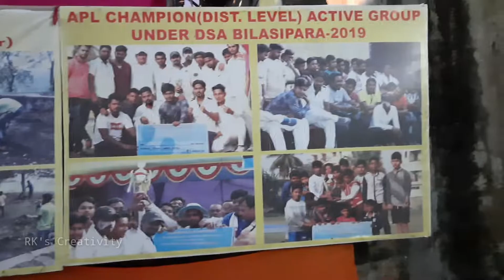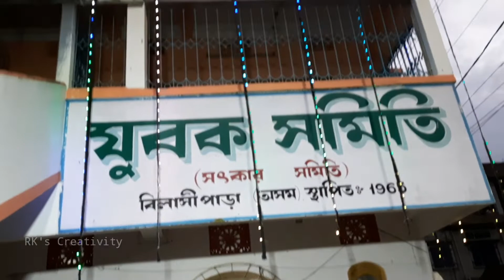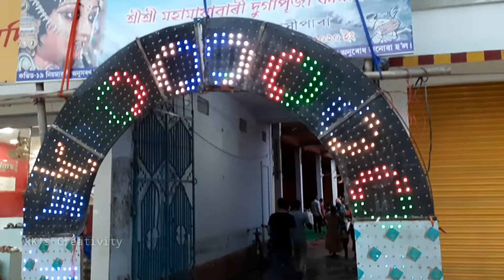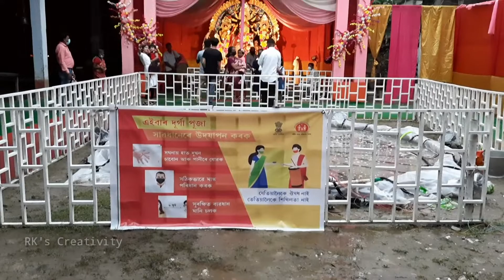Bilasipara Durgapuja 2020 || Astami & Nabami Vlog || Dhubri, Assam || RK's Creativity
নমস্কার বন্ধুরা সবাইকে শারদীয়ার শুভেচ্ছা Toh Aajker ei vlog ti Durgapuja r astami & Nabami niye toh dekhun & ei vlog tate ami Bilasipara Puja Mandap gulo dekhiyechi dekhte ekdom sesh porjonto & kemon laglo seta please comment kore janaben

Channel er Torof theke onek onek dhonnobaad video tike dekhar jonne

আপনাদের সবাইকে শুভ বিজয়া এবং মা দুর্গা সবার মঙ্গল করুক

Bharat Maa Ki Jay